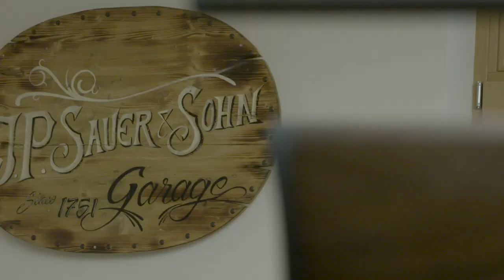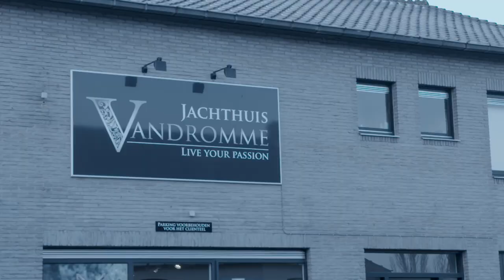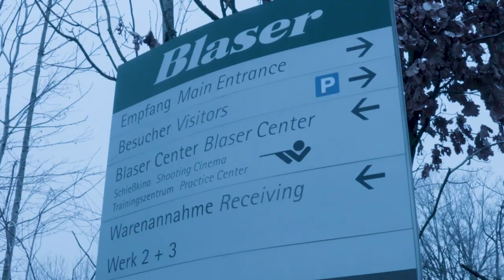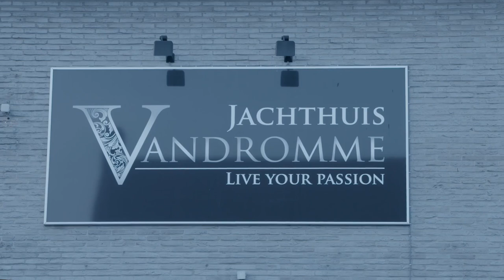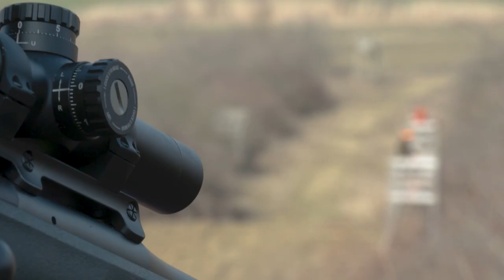Episode 11 - Wild Boar Hunting: The Final Reflection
We’re back in the UK with Ian Harford and Steve Wild as they look back at their incredible trip to the Hungairan wilderness hunting driven wild boar.

Welcome to Wild Boar Road Trip – Hungary on Deerhunter TV.

In this final episode, Ian and Steve take a look back on the whole experience with an in depth review of the equipment, the trip and the lessons learnt along the way. Along with a few funny anecdotes and behind the scenes information, the final instalment lets you have a look at never before seen slip ups behind the camera and the little things Ian and Steve discuss when the cameras are turned off.

From glorious views, challenging weather conditions and incredibly tough packing out trips, there were plenty of amazing things that happened during the entire adventure. Ian and Steve want to share just a few of their top moments that will make this hunting trip one they will remember forever.